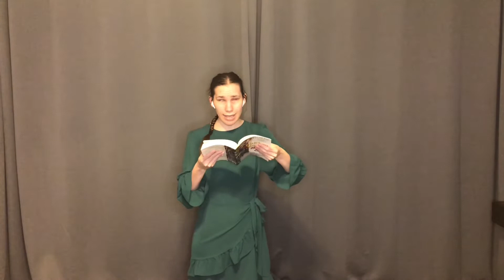Cierra Performs I know it’s today from Shrek the musical- young Fiona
Just Wanted to perform this song for fun. Hope you all enjoy.